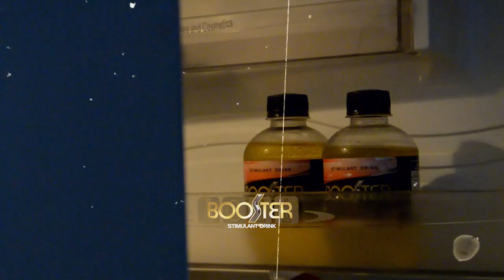Booster Stimulant Drink - Booster Energy Drink - Ad